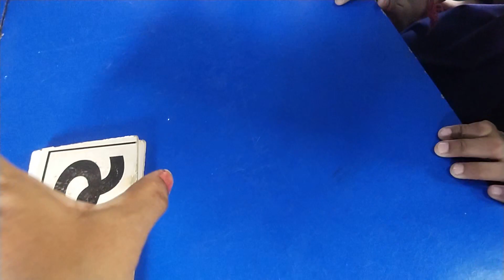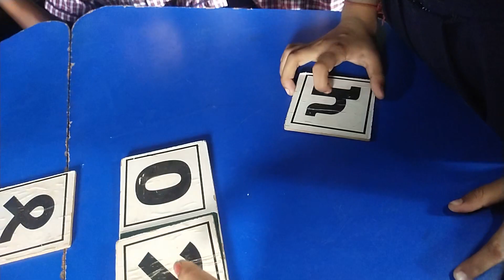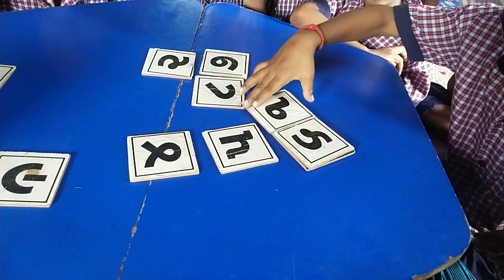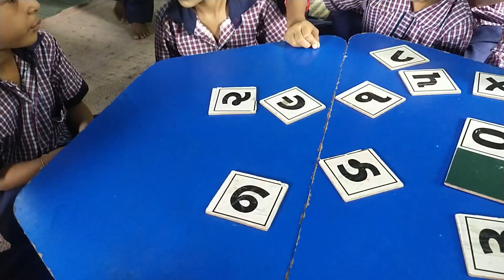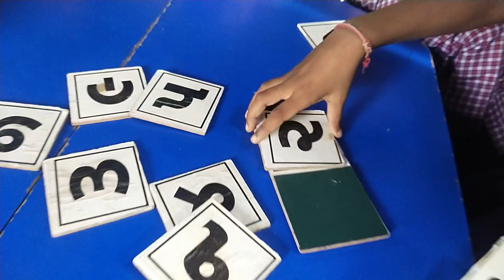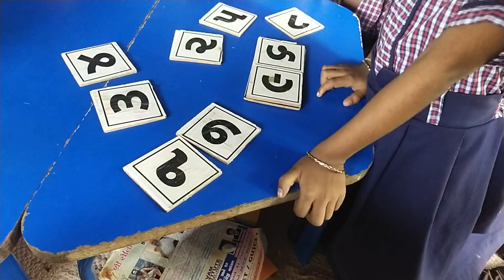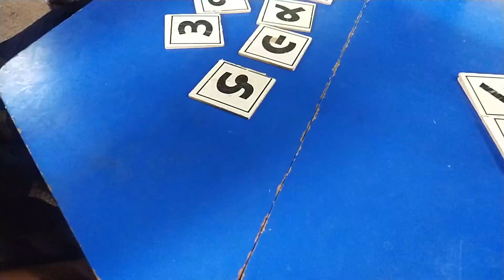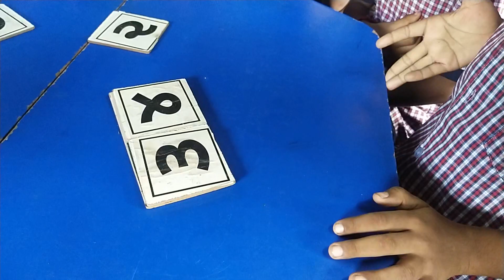સ્થાનકિંમત બોર્ડ દ્વારા સંખ્યાજ્ઞાન , એકમ દશક અને સ્થાનકિંમત નો મહાવરો . ધોરણ -૨#વિટોજપ્રજ્ઞાશાળા